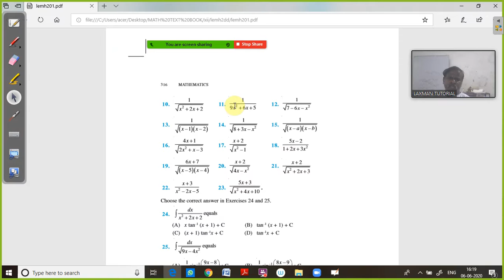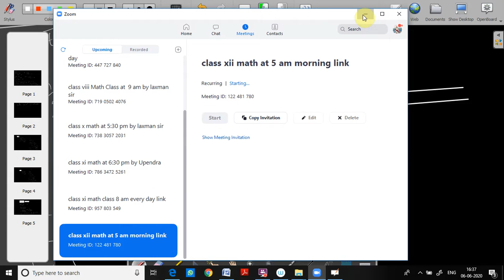integration part 15 nine standard formula part 3